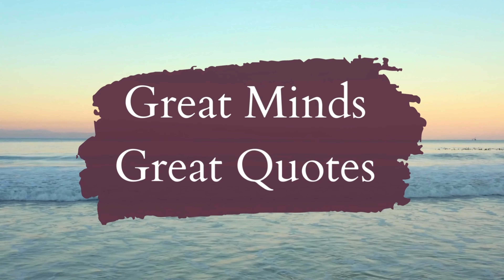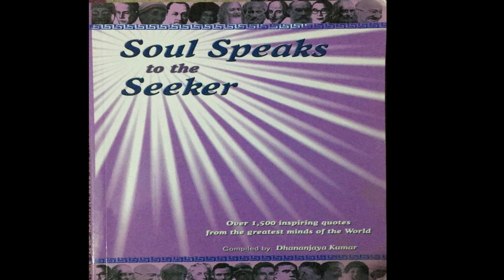|| Great Minds Great Quotes || GREATNESS || Achieve and Share || Episode-77 ||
Quotes from the Most Influential People in History (Powerful)

Dhananjaya Kumar

HINDI WRITING
 Collection of Hindi poems “Adhuri Baat” published in 1995.
 Collection of Hindi poems: Barf ki Deewar” published in 2001.
Co-Editor of “Dishantar”, an anthology of emigrant literature produced by Hindi writers in North America, published in 2002, now being used as textbook at prestigious universities.
* Co-Editor of “Kathaantar”, a collection of short stories by Hindi writers in North America, published in 2010
* Contributing editor of “Vishwa” – the literary magazine of International Hindi Association.
A collection of 50 Ghazals along with reviews published in a special cover issue of “Guftagoo” in 2007.
 Hindi poems published in several literary magazines: “Pashyanti” in 1996, 2000, and 2004; “Wagarth in 2000; “Sahitya Kranti” in 2003 to 2009; “Vishwa” in 1997, 1998, 2008, 2009 and 2010; “Hindi Jagat” in 2000 and 2003; “Guftagoo” in 2005 to 2011; “Hindi Chetna” in 2006 and 2008; “Saurabh” in 2007; “Kripa” in 2008; “Garbhnaal” in 2009 and 2010; “Aksharam” in 2009; “Upalabdhi” in 2009 and 2010; “Tarika” in 2009 and 2010; Gaganaanchal 2017-18.
* Hindi poems published in several anthologies: Dharaa Se Gagan Tak (1999), Yeh Kashmir Hai (2001); Tamaso Maa Jyotirgamaya (2002); Mera Daawa Hai (2003); Saat Samundar Paar Se (2003); Pachhim kee Purwaee (2003); Kavya Vartika (2005); Kavyakash (2005); Boond Se Saagar Tak (2005); Kavya Kumud (2006); Spandan (2006); Tum Hriday Me Raho (2007); Uttaree America Ke Hindi Sahityakar (2008), Pravasi Ghazal (2011)
* Hindi poetry recitals featured on TV and radio programs in USA: Image-In-Asian TV, Manoranjan TV, Voice of America Radio, ITV.
* Poetry recitals at Sahitya Akademi, New Delhi
* Written and directed children’s plays in USA.
* Biography listed in “Who’s of Indian Writers”, end-century edition in 2000.
* Presenter, panelist, or moderator at conferences on Hindi/Urdu Diaspora Literature at Yale University (2004); William Patterson University (2005); Columbia University (2005); Princeton University (2005).
* Hindi literary awards: Sahitya Saraswat (Gujraat); Shaan-e-Adab, Sahitya Vid (UP), Sahitya Shree (Madhya Pradesh); Kavya-Vartika (Maharashra); Hindi Sevee (Haryana); Kavya Kumud Alankaram (Uttaranchal); Srajan Dharmee (Madhya Pradesh); Mahakavi Sumitranandan Pant (Naamit) Sammaan (UP).

Below are the All playlist link :-

Designed and Maintained by Rajnish Mishra.